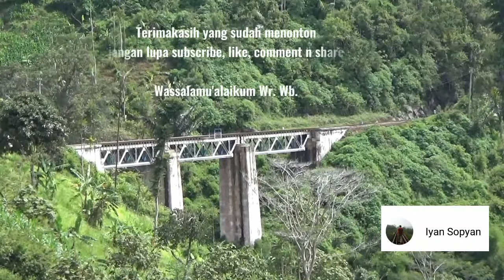Kereta api Argo Wilis membawa Kawis Priority melintas indahnya bukit Kadungora Garut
Bukit Kadungora Garut berada di petak antara Stasiun Lebak Jero dan Stasiun Cilame.

Mohon maaf bila tidak maksimal.

Maju terus PT. KAI